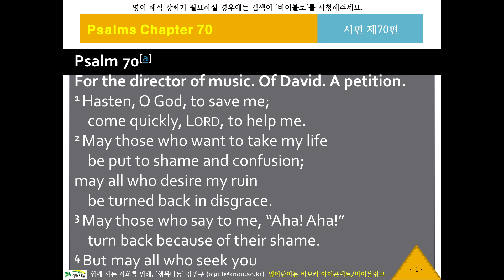NIV 영어 리스닝, 영어성경듣기 548 [뉴바이블로 NIV11970] 귀로 듣는 영어성경, 시편70편, 영어딕테이션, 영어새도잉, 원어민영어듣기